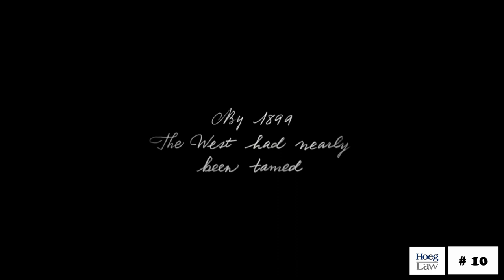Hoeg Law Game of the Year 2018: #10 - Red Dead Redemption 2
Red Dead Redemption 2 is a stone cold stunner, with compelling characters and a meticulously detailed world. It has well earned its place in the Game of Year conversation as one of the Top 10 games we've played this year.

On our Blog, "Rules of the Game", at hoeglaw.wordpress.com